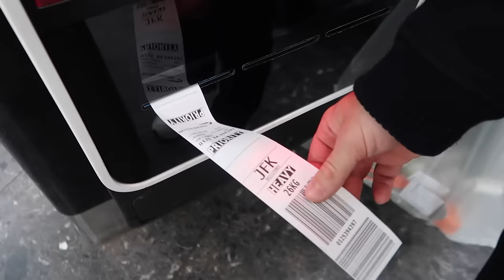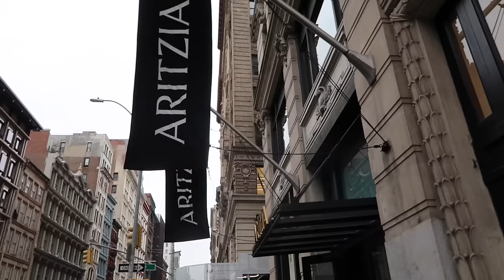NEW YORK VLOG | MY 30TH BIRTHDAY | WHAT I WORE & GOT UPTO IN NYC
Back to my favourite city celebrating my big birthday and going back to our favourite spots! Come with us for a few days in New York seeing what we go upto our recommendations and what I wore

Sizing: For reference I am typically a UK size 8 and 5'3ft

*Part of this video is in paid partnernship with NA-KD fashion